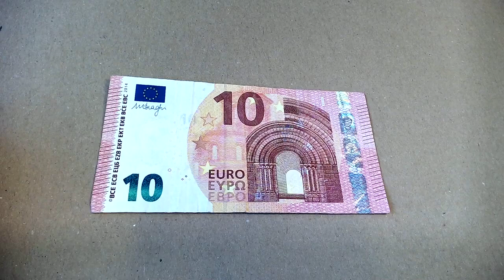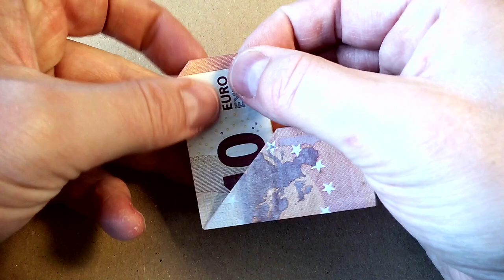Сгъване на сърце от банкнота от 10 евро - много прости инструкции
BG - Много прост урок как да сгънете сърце от банкнота от 10 евро.
Може да се използва и с други банкноти - вижте другите ми видеоклипове.